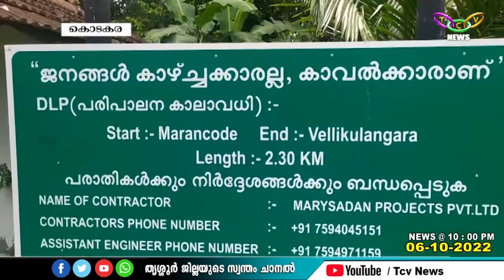റോഡുകളില്‍ 50 ശതമാനവും 2026 ആകുമ്പോഴേക്കും ബി.എം. ആന്റ് ബി.സി നിലവാരത്തിലാക്കുമെന്ന് മന്ത്ര